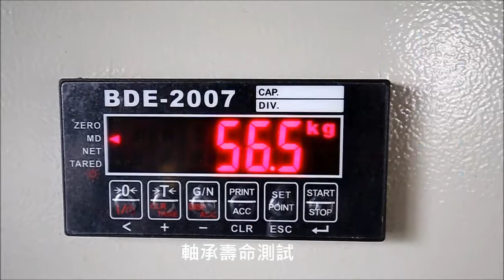軸承測試-祥益軸承有限公司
祥益軸承有限公司